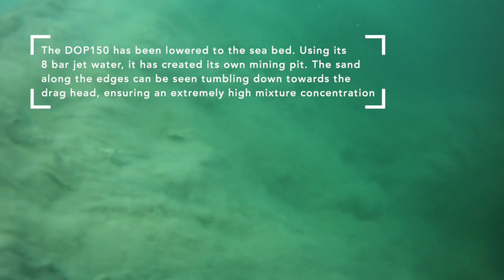Maintenance dredging at Gansbaai using a DOP150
Maintenance dredging at the harbour entrance and marina of Gansbaai, South Africa, has been executed by a DOP150. A DOP pump is a hydraulically-driven submersible dredge pump, designed and manufactured by Damen Dredging Equipment. The dedicated sand pump is attached to a wire crane, positioned on a pontoon which makes relocation of the instant dredger practical. The video shows how the DOP digs in, creates its own mining pit with sand tumbling towards the suction mouth. The sand is deposited at the other side of the breakwater.

DO YOU NEED MORE DETAILS?